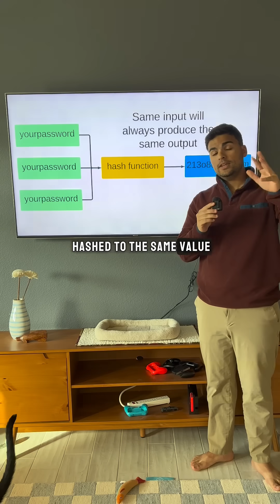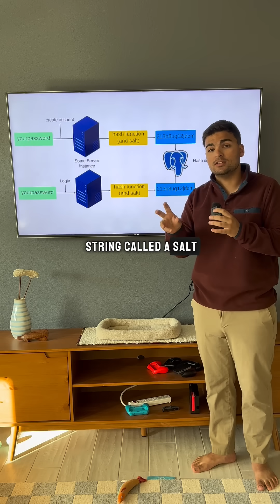Hashing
Small caveats: collisions are possible, but should be extremely rare with a strong hash function. When you salt, you usually hash the combined password + random string, ex hash(password + salt). There are many existing hash functions out there of varying strength. Some common ones are SHA-256, MD5, bcrypt & Argon2.